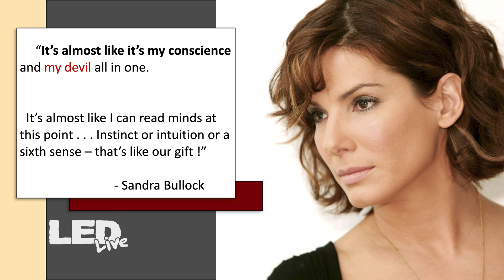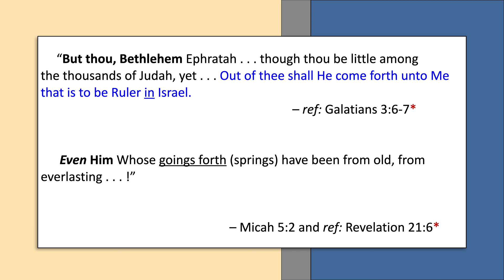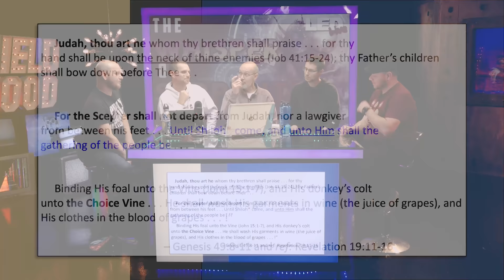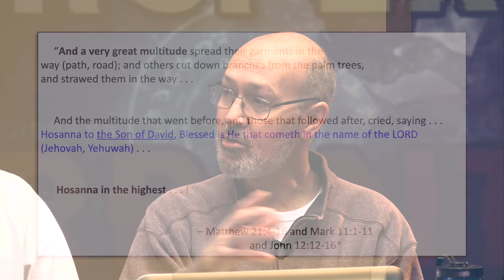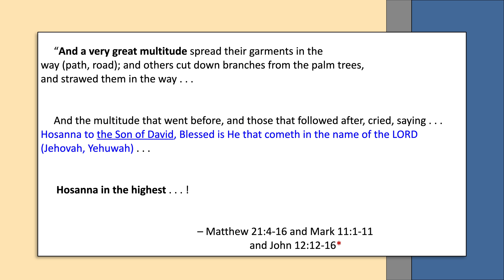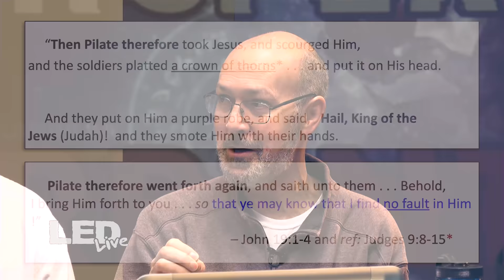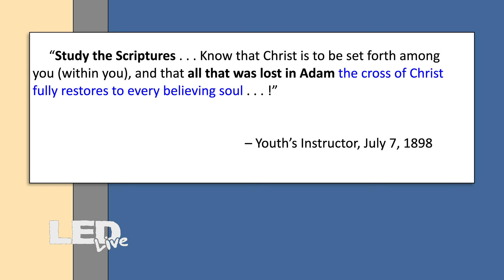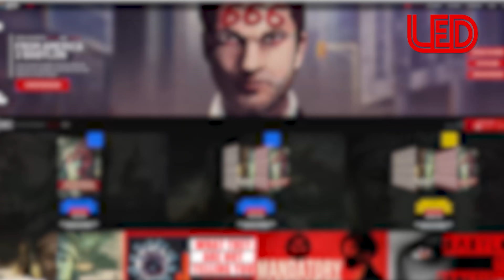Whisper of Serpents (Part 1/2): Kingdom of Light, with Eric Wilson • EP95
*Whisper of Serpents (Part 1/2): Kingdom of Light, with Eric Wilson* | Have you ever wondered about the voices in your head? Is it God, is it your conscious, or is it something?